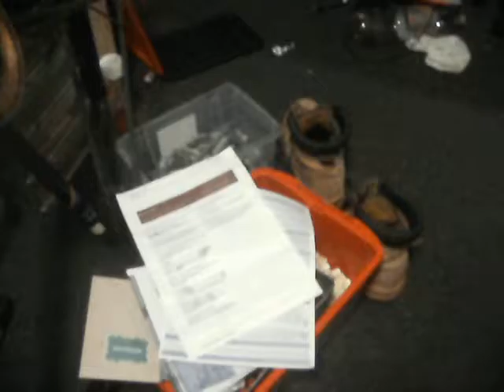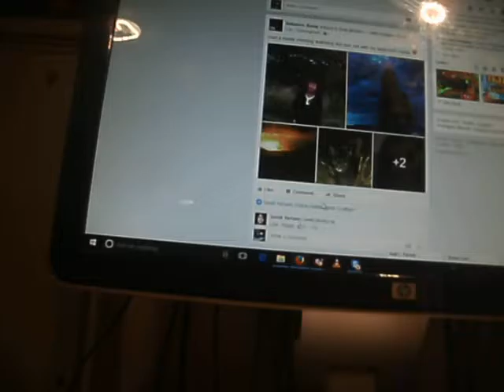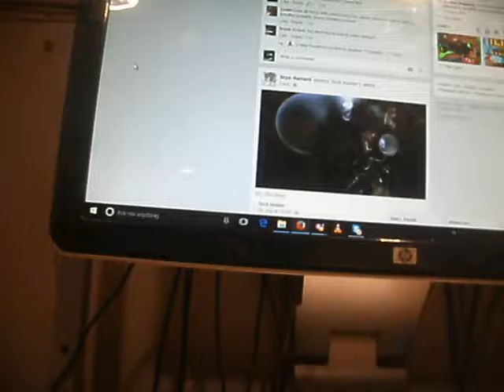Road bike progress, random stuffs.